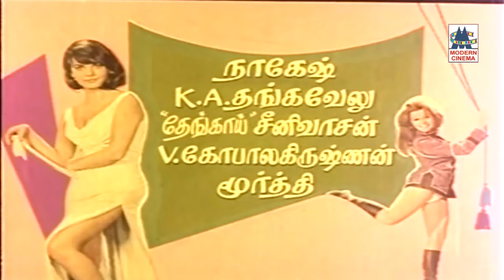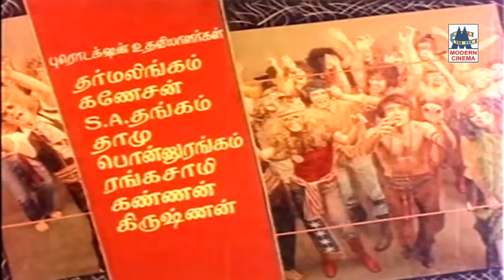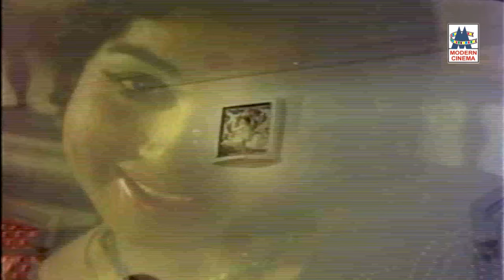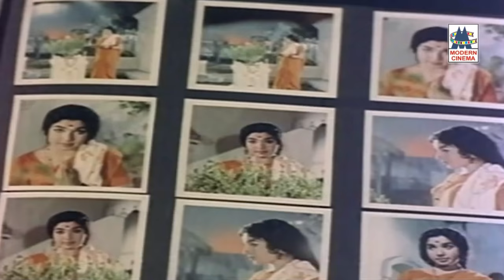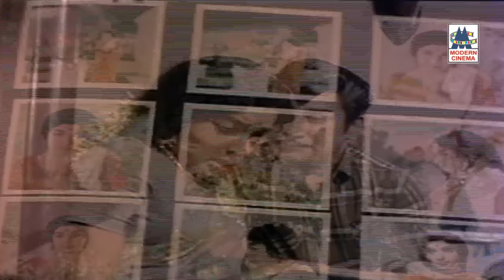Sumathi En Sundari 4k பார்க்க பார்க்க பரவசத்தை ஏற்படுத்தும் சிவாஜியின் கலர்புல் சுமதி என் சுந்தரி 4K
Jayalalithaa
Cinematography Thampu
Edited by N. M. Shankar
Production
company
Ram Kumar Films
Directed by C. V. Rajendran
Screenplay by Chitralaya Gopu
Story by Prasantha Deb